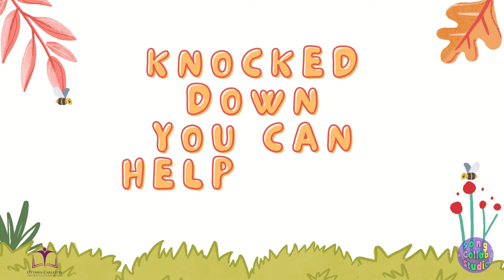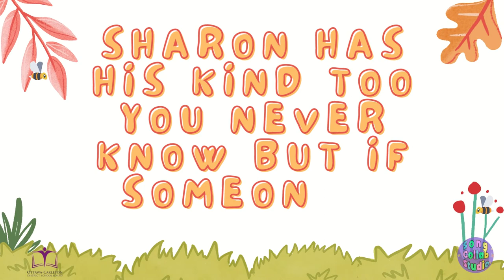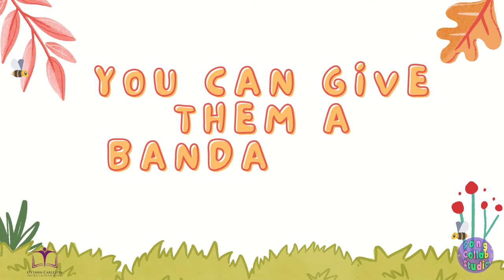Hopewell Avenue Public School - Goudie & Song Collab Studio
Hopewell Avenue Public School invited Song Collab Studios to come in and write songs with their brilliant students.

Thank you to Hopewell Avenue Public School in Ottawa, ON for their participation.

-Craig
Song Collab Studio